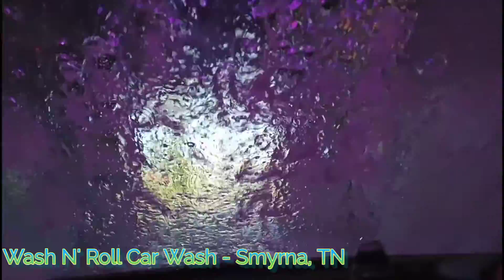Wash N' Roll Car Wash - Smyrna, TN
pretty amazing experience. first time going through this car wash.